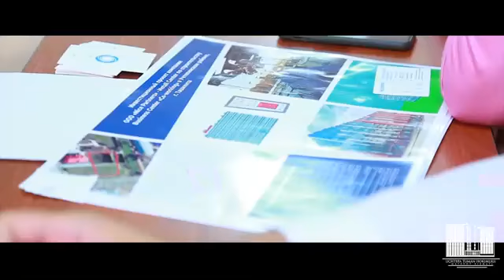“Саховат ва кўмак”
Давлатимиз раҳбари “Саховат ва кўмак” умумхалқ ҳаракатини йўлга қўйиш ташаббусларидан руҳландик, - дейди "Аziya meat products" иш бошқарувчиси Шарофиддин Мухитддинов. - Биз четда ўтирмаймиз ва қийин аҳволга тушиб қолган оилаларга ёрдам беришда ўз ҳиссамизни қўшмоқчимиз.

👉Мазкур корхона учтепалик 20та қийин аҳволга тушган оилаларни карантин тугагунига қадар ўз қарамоғига олиб, улар ҳолидан доимий хабар оладиган бўлди.

🙏Ҳали бу кунлар ҳам ўтар, ҳаёт яна қайта мавжланар лекин сизнинг саховатингиз, хайрли ишларингиз, кишиларнинг қалбида бир умрлик мухрланиши шубҳасиз!

Матбуот хизмати